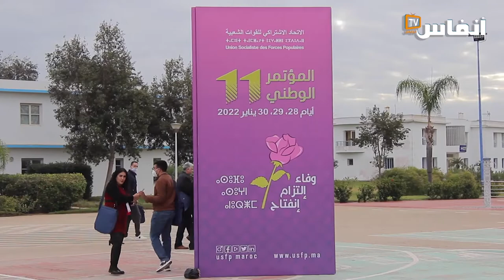زنيبر الصديق.. أحد قدماء الاتحاديين مطمئن لمستقبل الحزب